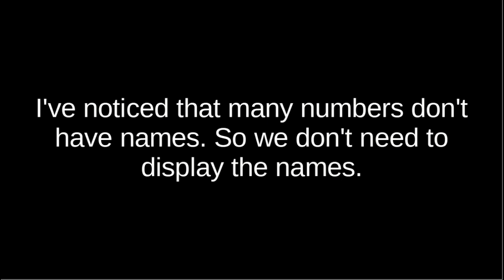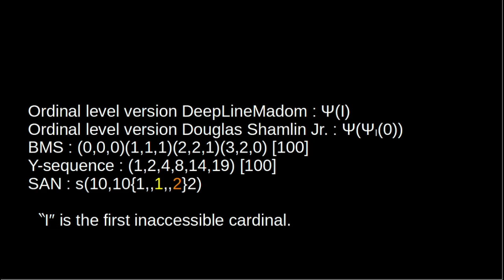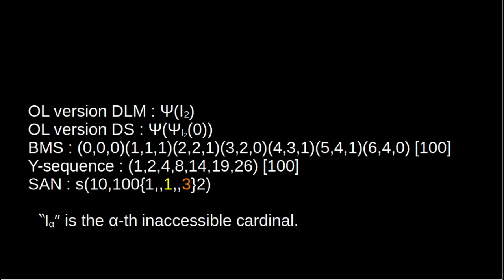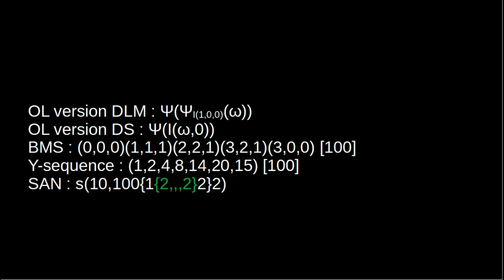Numbers comparaison Part 4 : Beyond the end of BAN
This video compares numbers with BAN, FGH, BMS, SAN and other notations. The fourth part starts with the end of the BAN and ends with the w-inaccessible cardinal level.